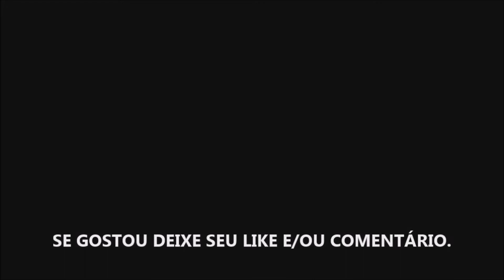NATAL EM 8 BITS - FILME 2021 - ESTRÉIA DIA 24 DE NOVEMBRO NA HBO MAX - TRAILER LEGENDADO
Estreia dia 24 de Novembro de 2021 na HBO Max

Fonte: HBO Max

Direitos Autorais: Warner Bros. Films

TÍTULO: NATAL EM 8 BITS - FILME 2021 - ESTRÉIA DIA 24 DE NOVEMBRO NA HBO MAX - TRAILER LEGENDADO